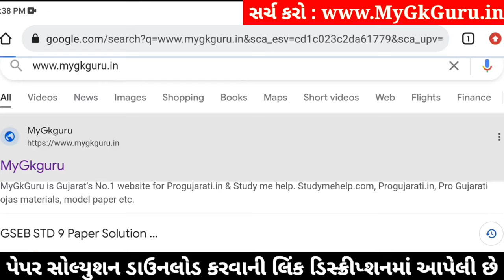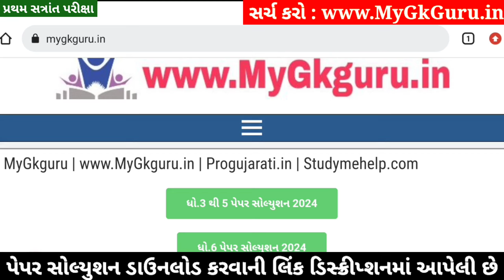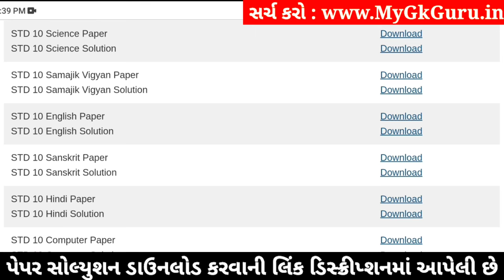STD 10 English Paper Solution 2024 80 Marks, Dhoran 10 English Paper Solution 2024 80 Marks, October